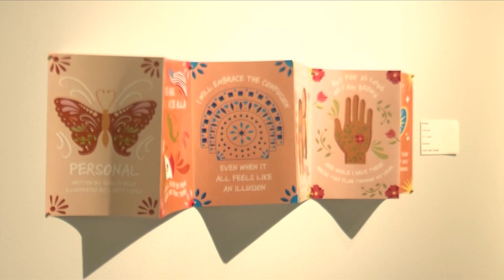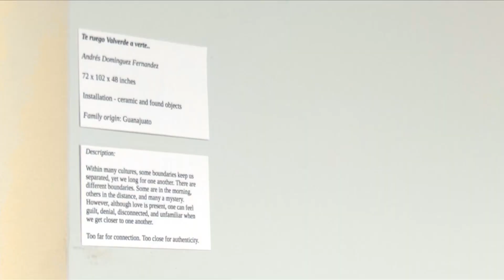Nuestra Gente: ISU student art exhibit shows the diversity within Mexican culture